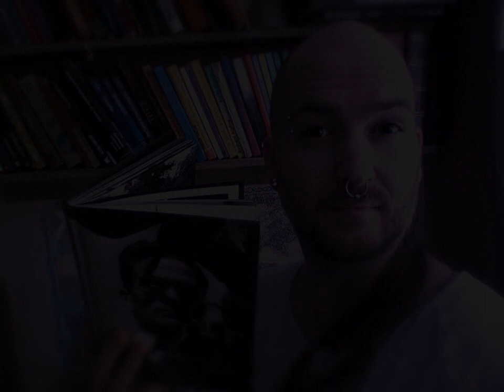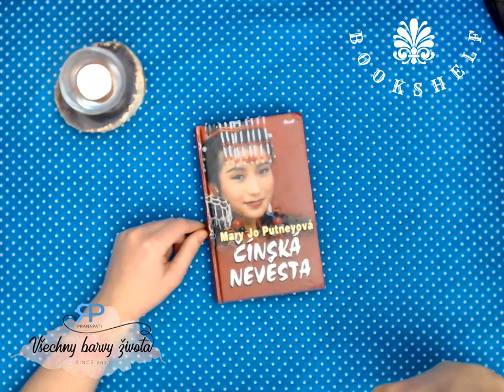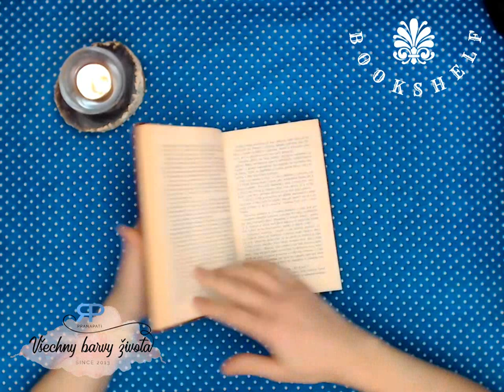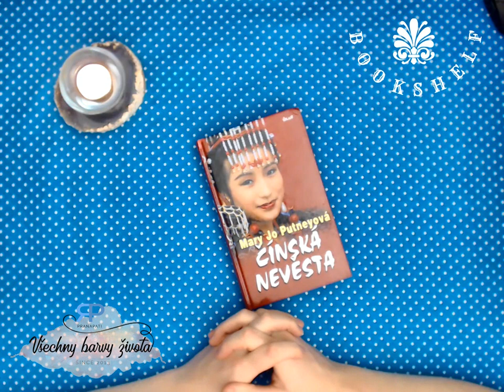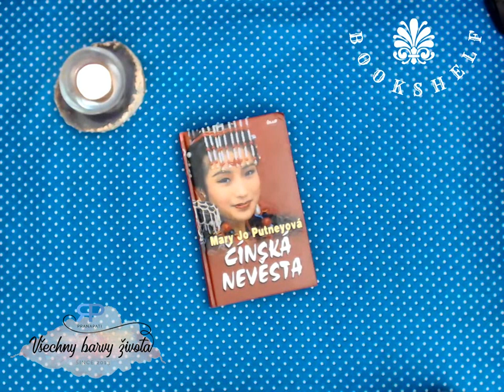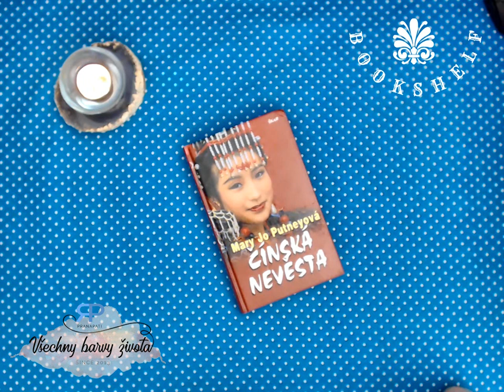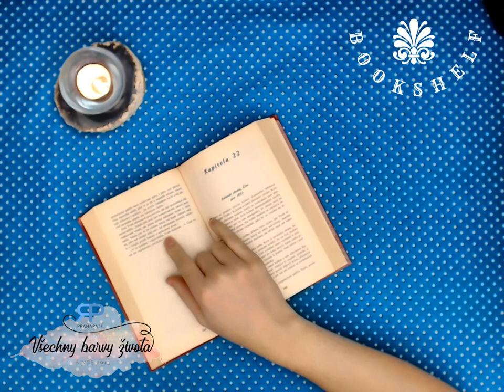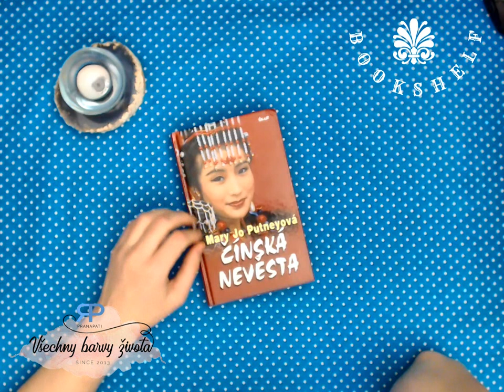Bookshelf #2.1 - věštba z knihy Čínská nevěsta od Mary Jo Putney (NADČASOVÁ VĚŠTBA)